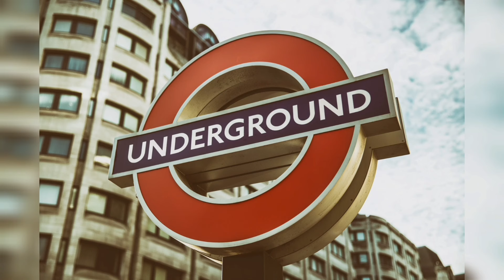During Nuclear War @HASITV || Atomic Bombs and Nuclear Weapons || Protest || Protect yourself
Atomic Bombs and How to Protect yourself from it.

Solution to be safe during Nuclear War

Steps to be safe from Nuclear weapons & Atomic Bombs.
Russia  Ukraine war, Russia Ukraine crisis, Putin nuclear war

Protection required

JWST

online life